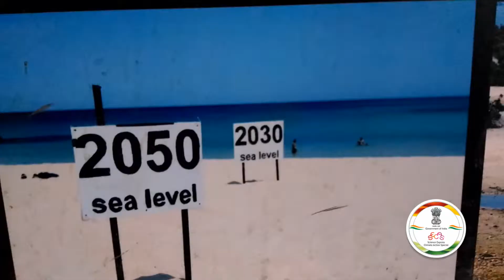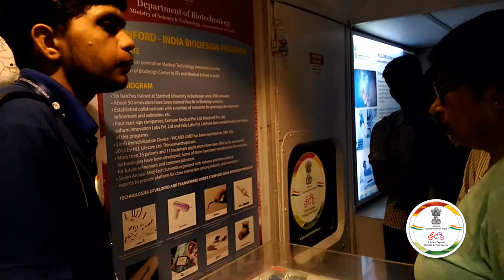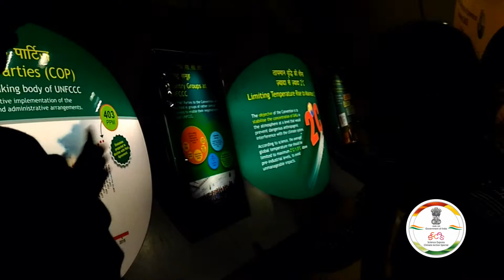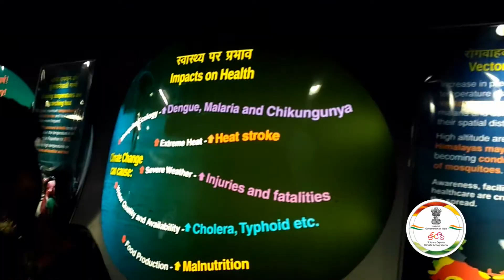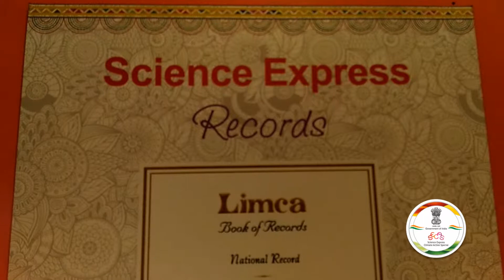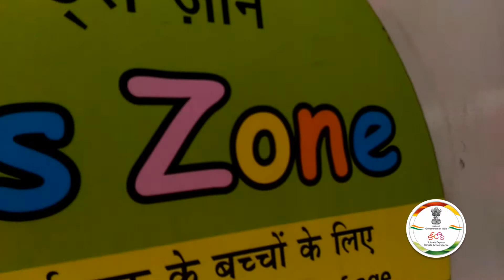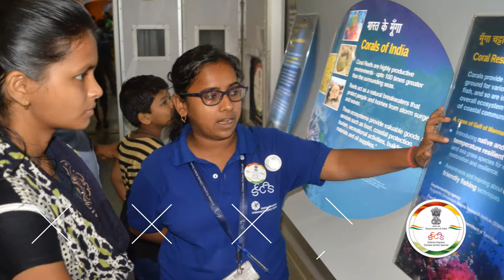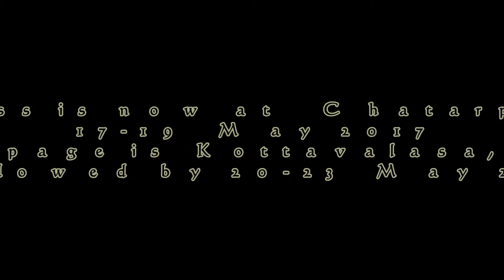sciencexpress @ puri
Science Express reached to the coastal population caring a message to adaption among the people and fisherman and conserving the Eco-tourism without exploiting the natural resources.